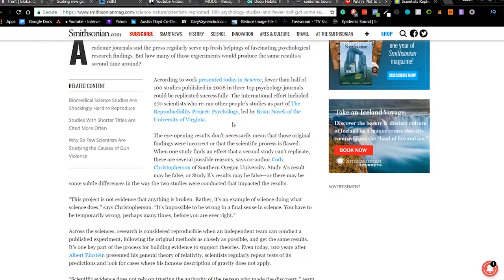Fundamental 7 - Question Everything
The Last Fundamental: Question Everything
Yes.

We are almost finished with the fundamentals of Heightened Living.

Are we?

This is the last of the fundamentals, and it is a mentality to approach life with.

Its a tool in the arsenal and a skeptical skill that allows you to conquer life.

It is that of Question Everything.

Now, what do we mean by this?

Fake Credibility and A Gullible Society

Read an article on any of the major news outlets.

Did you believe them?

Why or why not?

These "credible" sources have proven over and over again that they are anything but credible and yet people still allow these outlets to think for them.

Gone is the age of authoritarian thought.

Originally we allowed and trusted the information that came out of major power players mouths whether they headed a corporation, a news publication or the local church.

But, that's where the shady stuff comes from.

We can't pinpoint where their information is from, and often they are the head honcho, meaning no one checks their work.

Which is the fundamental flaw of our gullible society?

People are up in arms about Facebook influencing an election, when the reality is that anyone who thought for themselves wasn't affected by it because only you can take action.

Now, believing "credible" sources, on the other hand, has its problems.

"They" And Triangulating Information
They

That's who has the most attributions of information orally probably ever.

"They said that coffee is bad for you."

Oh really? Hmmm. Who are they and where is their information?

No, coffee is not bad for you, as I sip some Ethiopian Yirgacheffe while writing this, I needed a common example that comes about.

We trust that "they" is credible.

Granted those with the higher leverage skill of questioning everything knows never to do this.

Get to the root, where is the information from and who showed it was truthful.

That's where triangulating information comes from.

Ray Dalio and Triangulating Information

In his book Principles, Ray Dalio talks about the concept of triangulating information.

This makes you a skeptic by nature.

Because you don't trust any one source of information and instead look for three sources of the same information finding the middle ground to see what is real.

That is a way to prove what is or isn't true.

And even then, play the devil's advocate in your mind because the more that you question everything, the more you will learn.